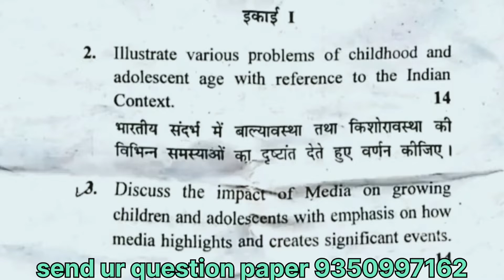GJU B.Ed 1st year Childhood & Growing up paper-1 examination 2018 previous years question paper